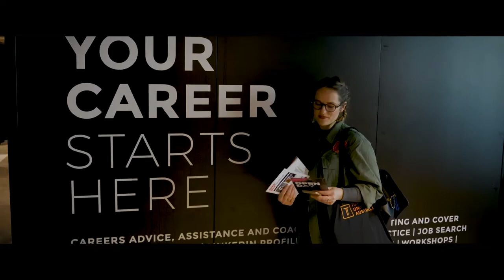ESTUDIAR EN AUSTRALIA - DISEÑO Y TECNOLOGÍA EN TORRENS UNIVERSITY